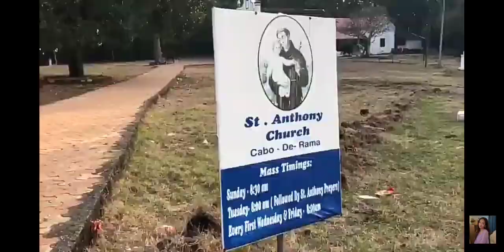Anushka sen travel(1)